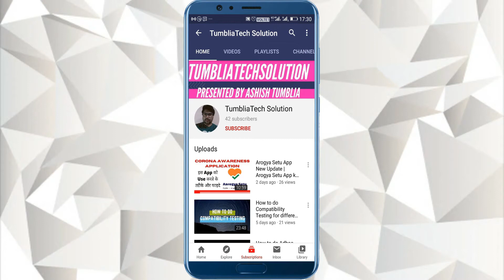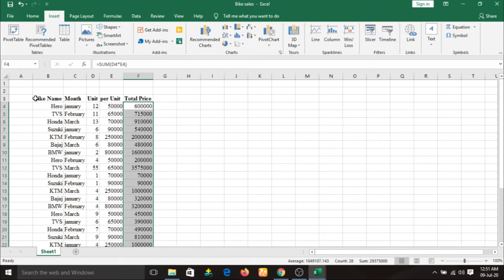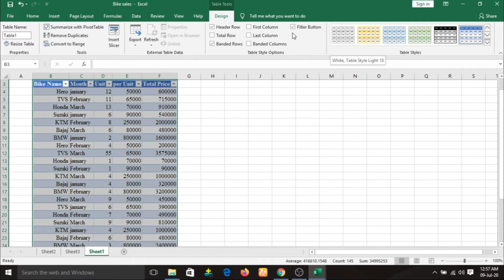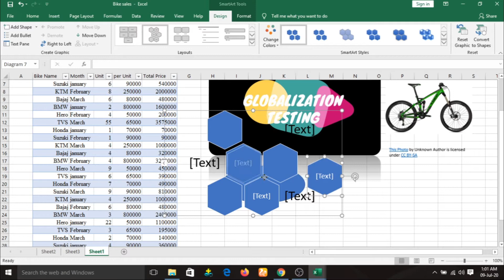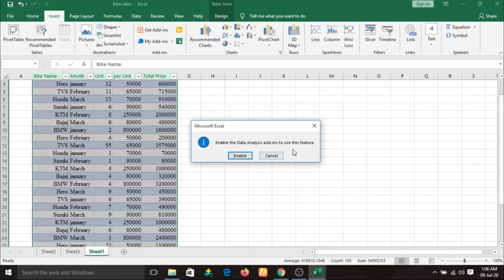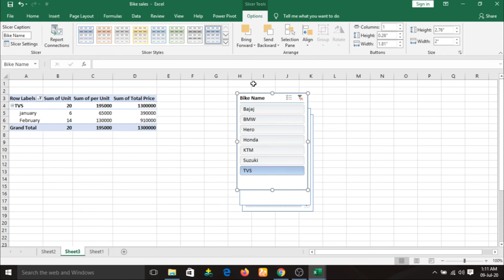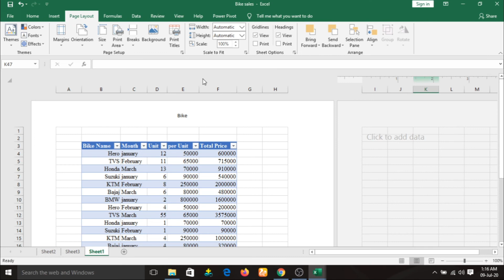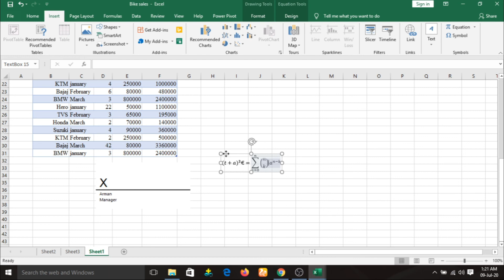How to use Insert Tab in ms-excel 2019 | How to use Ms-Excel Beginner to Advance Part 3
This video is about ms-excel, this is the 3rd video of ms-excel series.

How to use Ms-word Beginner to Advance Part 3 | How to use image and table in ms-word video link:
How to use Ms-word Beginner to Advance Part 4 | How to use Themes in ms-word video link:
How to use Ms-word Beginner to Advance Part 5 | How to use Layouts in ms-word video link:
How to use Ms-word Beginner to Advance Part 6 | How to use References in ms-word video link:
How to use Ms-word Beginner to Advance Part 7 | How to create multiple letters in ms-word video link:
How to use Ms-word Beginner to Advance Part 8 | How to use Review ad view in ms-word video link:
How to use Ms-Excel Beginner to Advance Part 1 | How to use file menu in ms-excel video link:
How to use Ms-Excel Beginner to Advance Part 2  | How to use Home Tab in ms-excel video link: